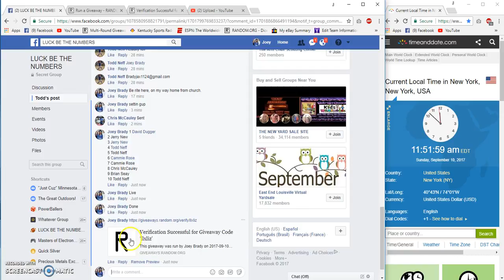LBTN Browns vs Steelers